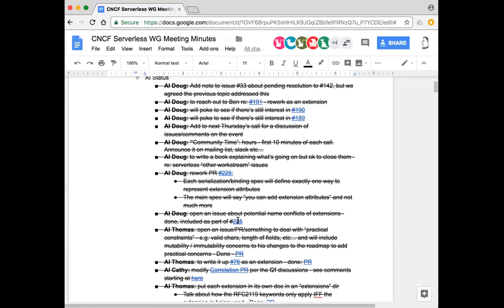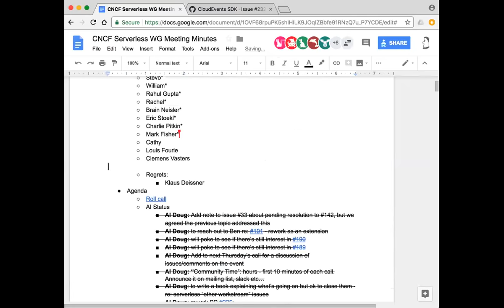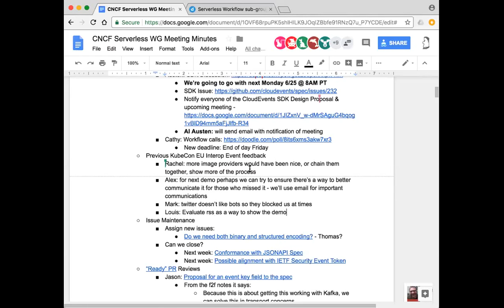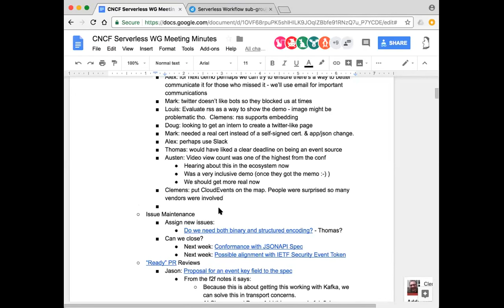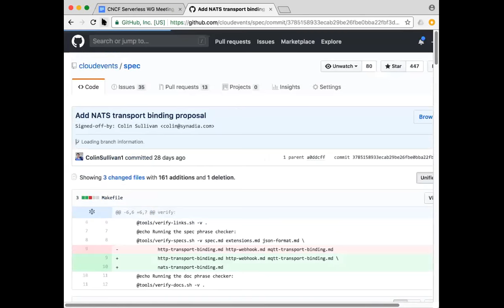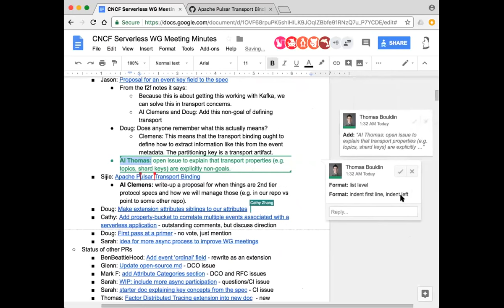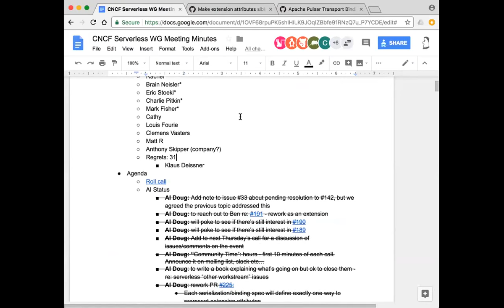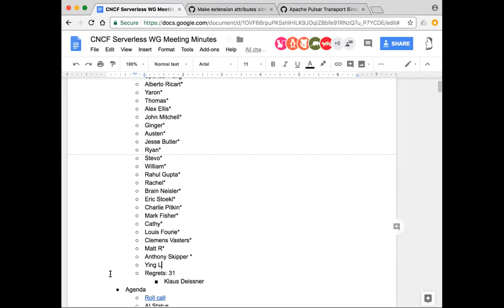CNCF Serverless WG - 2018-06-21